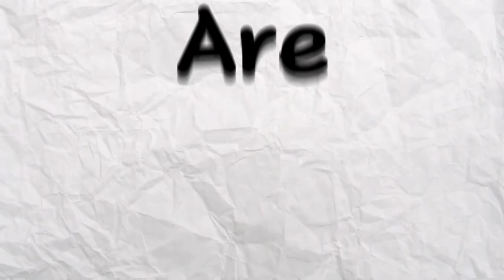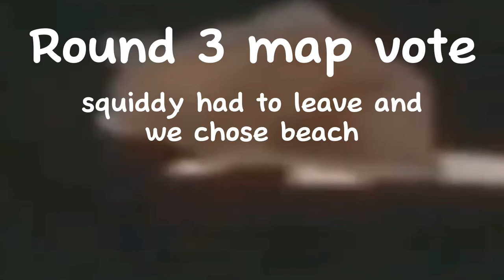Camouflauge tag… | Gorilla Tag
Gtag gorilla tag funny editing how to thumbnail camouflage tag hunt gamemode new secret collab viral popular